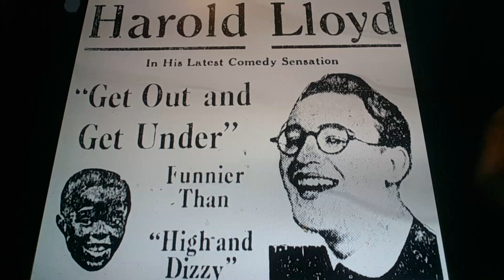Horacio the handsnake - Get Out and Get Under (1920 silent film)